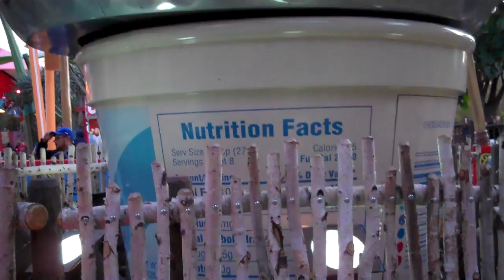DISNEYLAND!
Family fun is what life is about :) For more Disneyland fun and to see more of my sweet family go watch our Shaytards Disney video...